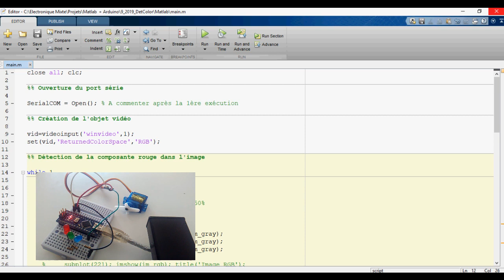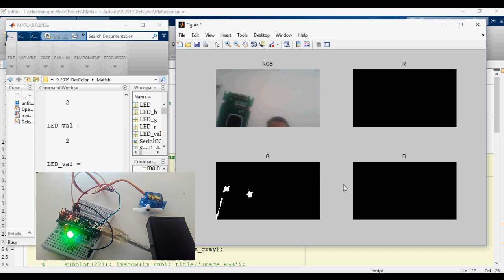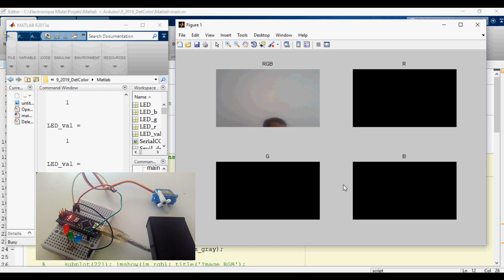Machine de tri Automatique avec Arduino et Matlab